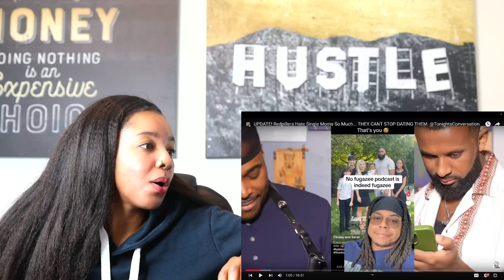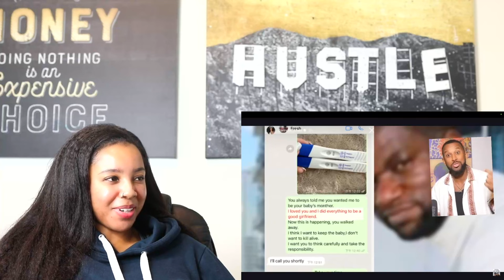Redpiller Dates Single Mother But Condemns Baby Mamas WTF - Aba & Preach | Reaction